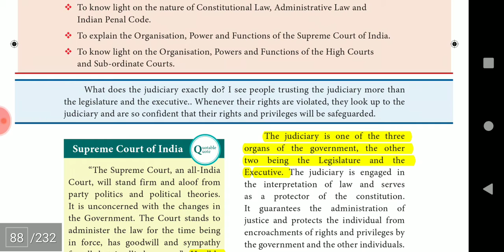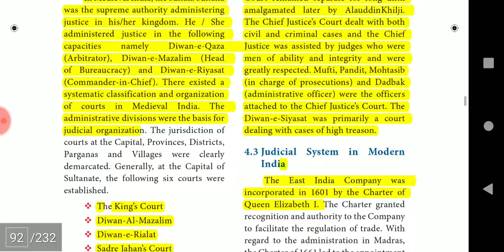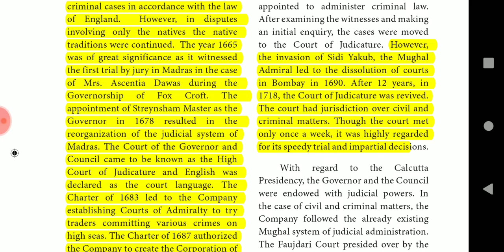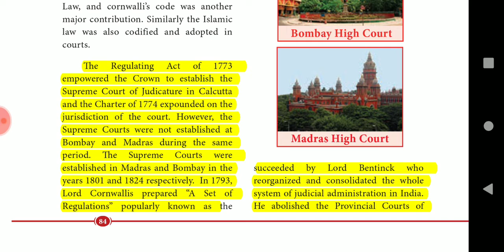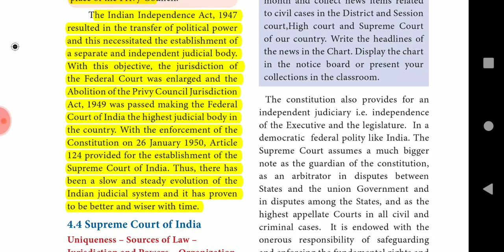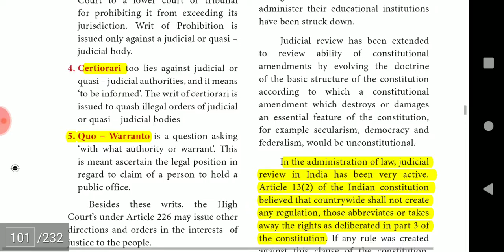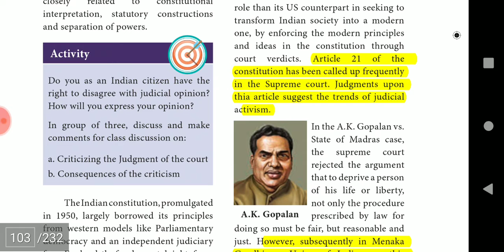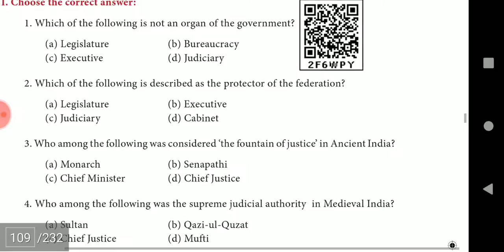Important points in 12th polity unit-4 Indian Judiciary